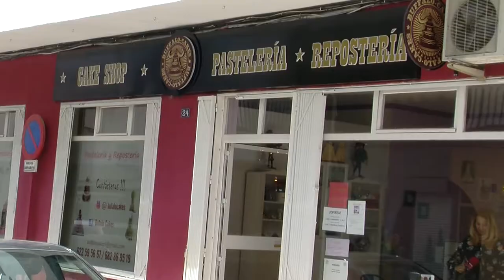Spot Pasteleria y reposteria Buffalo Cakes San Pedro Alcántara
Av. López de Mena Nº 24 San Pedro de Alcántara- Marbella.